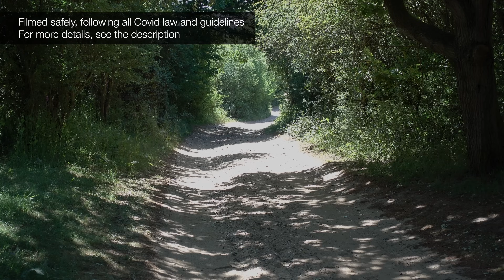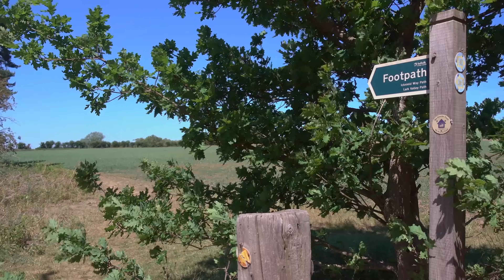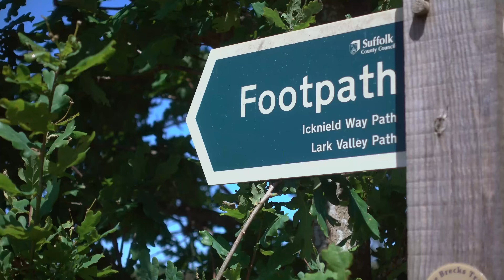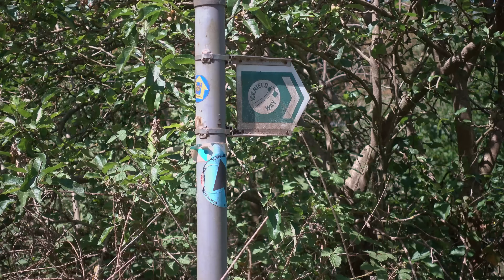How England's Oldest Road Was Nearly Lost Forever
[UPDATE: As of 2024, the deadline for paths has been removed! The Icknield Way, in south-east England, is a road and footpath that's been part of the landscape for millennia. But if parts of it hadn't been legally marked down, then those parts would have become private land, gone forever. Who has the right to walk where?

The Ramblers' Don't Lose Your Way project - and the crowdfunding page for the project

"Stories of landowners": John Andrews' "From A Wild Frontier to the Promised Land", which is worth a read

for details